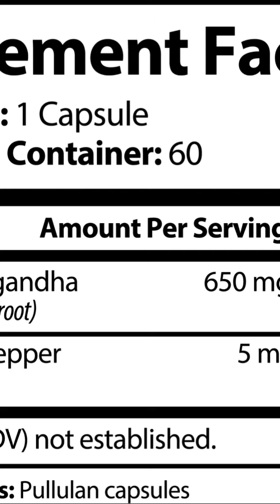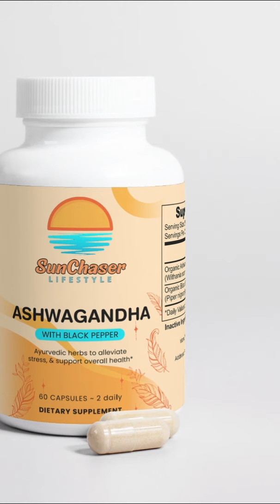Live a more natural life with SunChaser Lifestyle's Ashwagandha w Black Pepper Capsules 4 Well Being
Download CapCut Desktop to get 7 days of free CapCut Pro